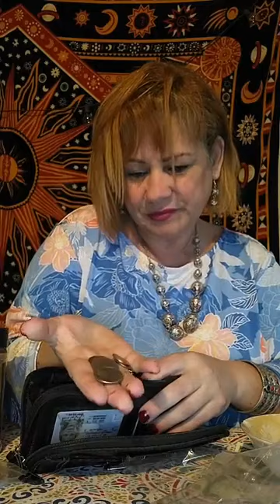MAGIE DE LA CANNELLE